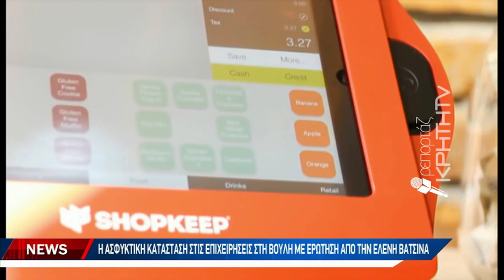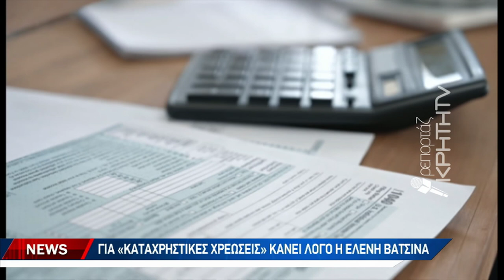Η ασφυκτική κατάσταση στις επιχειρήσεις στην Βουλή με ερώτηση από την Ελένη Βατσινά